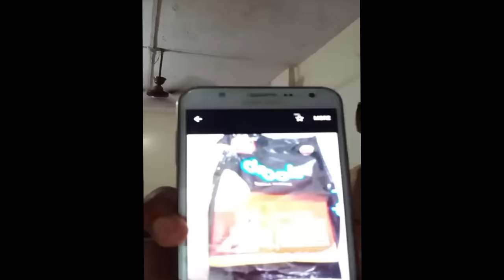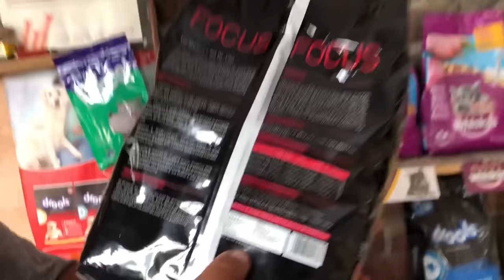Guidelines | Tips to Check Dog | Puppy Feed | Food Packet | Bag | Packaging - Bhola Shola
Social Links

General feeding guidelines
Why dog food matters
Make no mistake, food is the most important factor in your dog's life. Through diet, he has to get everything his body needs: from the energy needed to keep chasing those balls to the incredible array of nutrients that form every tissue and keep every cellular process going, it must all be delivered through his diet. Too much or too little of any one nutrient can quickly cause upsets and if something gets into your dog's diet that shouldn't be there, you can be sure that problems won't be far away. From weaning right through to old age, it is diet more than any other factor that will determine the quality and the length of your dog's life.

What to feed your dog Back to top
The eternal question... what should I feed my dog?
Unfortunately, there is no one answer. We can help you pick out the foods with the best ingredients but no food suits every dog. Different dogs do better on different diets, so choosing a food will always entail a certain amount of trial and error.
Having said that, by reading pet food labels and knowing what to look for, finding the right food can be made a lot easier, and this is where we can help.
Firstly, you will need to choose which types of foods best suit you and your dog and there are plenty to chose from! For a comprehensive guide on all of the types of food available from dry to raw, complementary to complete, take a look at our guide here.
Once you have decided which categories of food you would prefer to feed, we can help you find the very best varieties from the hundreds that are available - just enter your dogs details and select the types of foods your interested in on our dog food search page to get started.
Even with our help though, all we can do is make an educated guess as to what food is likely to benefit your dog most. All dogs are different and while some dogs will flourish on apparently low grade foods, others might have difficulties on even the highest quality diets. Your dog's health should, therefore, always be the final indicator of a food's suitability.
When to feed
For the majority of healthy adult dogs, the feeding schedule can be very flexible. Once you have established a daily feeding amount, you can basically divide it up into as many meals as you want and feed them at times to suit you. Most dog owners opt for 1-3 meals per day but due to the potential link between bloat (a potentially life-threatening illness also known as Gastric Dilatation-Volvulus or Gastric Torsion) and single, large meals, an increasing number of veterinarians are now recommending dividing the daily food allowance into two or more smaller meals spaced across the day. Although any breed can be affected by bloat, there is a higher incidence in deep-chested breeds and for Great Danes, Weimaraners, St. Bernards, Irish setters, and Gordon setters who are particularly at risk, multiple, smaller meals are certainly recommended.

Mixing different foods
As long as you can get the amounts right, mixing different foods can be an excellent and easy way of increasing the variety and balance of your dog's diet. Although the philosophies can differ between brands, as well as the protein/fat/fibre percentages, the quantities of micronutrients in complete foods generally conform to very similar recommended levels (provided by the PMFA in the UK, AAFCO in America, FEDIAF in Europe etc.), so replacing a percentage of the recommended amount of one complete with the same percentage of another will generally work out more or less the same.
The key is to work with percentages. This is because the nutrient densities of different foods can vary widely, and this is reflected in the manufacturers' recommended feeding amounts. So, stick with percentages: 50% of the recommended amount of food 1 with 50% of the recommended amount of food 2, or 60:40, 70:30, 80:20 etc.